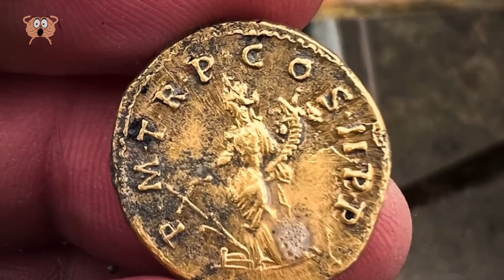What These Archeologists Discovered Shocked the World!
We often think about history as stories from the past. But some discoveries may change the way we think about cultures that lived in the area. Some may even change the way we think about our whole planet. Come with us on a journey of archaeological discoveries that shocked the whole world, such as an ancient pub and a really big statue of a god you have probably never heard of. Also, don’t bail out until you see our thumbnail topic, the one that possibly changed the way we think about creatures from eras before humans even existed.